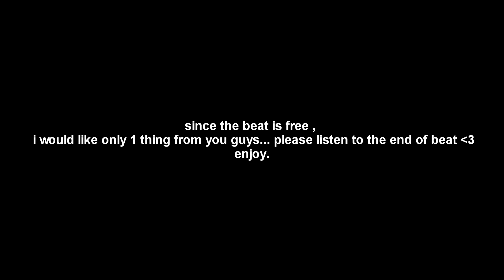[FREE FOR PROFIT] [GUITAR] Lil Peep type beat "PROMISE" ft. Juice WRLD | Sad Trap 2020 | Kubsy Beats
lil peep type beat free for profit
free for profit lil peep type beat
lil peep type beat hard
free for profit lil peep type beat sad

THIS BEAT WAS 100% MADE BY KUBSY // 0 THIRD PARTY SAMPLES WERE USED

key:c# minor
bpm: 170

This Beat Is Free For Profit only For Youtube and Soundcloud.
You will have to buy a lease to put it out on Streaming Platforms like Spotify etc.

tag$

free for profit lil peep type beat lofi
free for profit lil peep type beat emo trap
free for profit lil peep type beat 2020
free for profit lil peep type beat 2020 emo trap
free for profit lil peep type beat sad guitar
free for profit lil peep type beat 2020 sad guitar
free for profit lil peep type beat 2020 sad
free for profit lil peep type beat 2020 aesthetic
free for profit lil peep type beat aesthetic
lil peep free for profit type beat
lil peep free for profit type beat 2020
sad lil peep type beat
free for profit sad lil peep type beat
free for profit sad lil peep type beat 2020
sad lil peep type beat 2020
guitar lil peep type beat
guitar type beat
free for profit guitar type beat
free for profit sad guitar type beat
lil peep
star shopping type beat
free for profit lil peep
emo type beat
lil peep type beat free
sad beat
emo beat
free for profit beat
type beat sad
free for profit sad type beat
beat sad
type beat
free lil peep type beat
kubsy
sad beats
sad type beat free for profit
free for profit beats sad
lil peep type beat sad
free for profit sad
beat trap sad
sad free for profit beat
type beat free for profit
beat free for profit,
free for profit sad beat
free beat sad
lil peep
free
free for profit
gab3
lil lotus
juice wrld
xxxtentacion
marshmello
crybaby
come back when you are sober
pt. II
pt. 2
star shopping
falling down
the brightside
drugz
save that shit
beamer boy
spotlight
life is beatiful
benz truck
awful things
i've been waiting
makkonen
fallout boy
belgium
crybaby album
17
capsctrl
jocelyn flores
free for profit lil peep type beat hard
hardest
fast
slow
piano
angry
alternative rock
alternative rock type beat
fire
depressive
depressing
sad
romantic
loving
crying
cry
YEARN summer vibes
sample pack loop kit drums drum
free for profit juice wrld type beat
juice WRLD

Kubsy Beats.